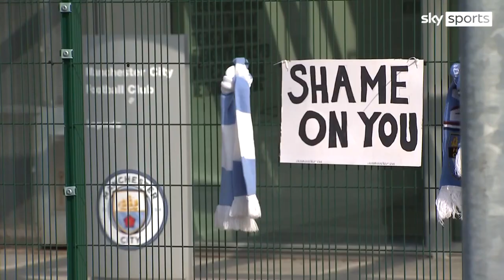European Club Association chair sees no potential in the European Super League being revived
There is no potential for the European Super League to be resurrected, according to European Club Association chairman Nasser Al Khelaifi.

The breakaway competition collapsed within 72 hours of its official inception last April amid fan outrage and opposition from the football authorities, but its backers at Barcelona, Real Madrid and Juventus remain convinced the project is not a failure and that the European game is in desperate need of reform.

Al Khelaifi, the president of Paris Saint-Germain who rejected invitations to join the league last year, says the prospect of revenues for clubs up by 40 per cent in the next Champions League cycle from 2024 prove the plotters were "wrong on every single angle".

He said at the ECA General Assembly in Vienna on Tuesday: "Regarding the non-Super League, it doesn't exist. Not the first (version), not the second.

"Everybody is against it - from the fans, the media, clubs, small and big clubs. They are three (clubs), only."